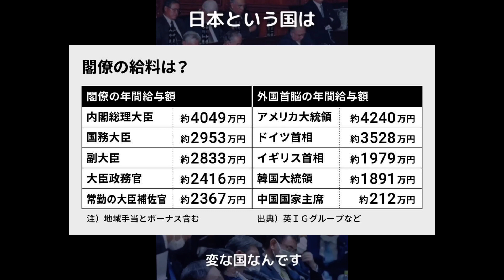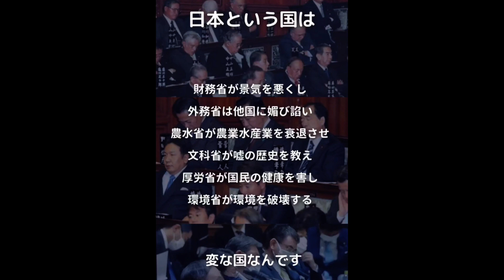日本という変な国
日本は国として機能していない
日本の政治家は日本人の公益のために仕事をしていない２つの要因
我々日本国民が自立して自ら政治をやるしかないのでは？
日本の常識は世界の非常識